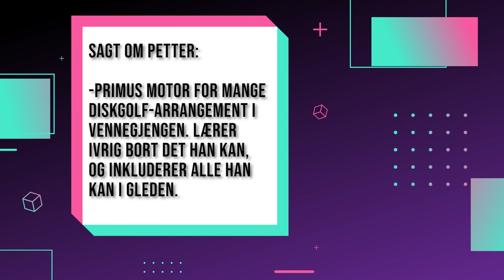A DREAM DAY WITH INNOVA - EPISODE #5.1 (with English subtitles)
Meet our Grand Prize winner!

After four wonderful dream days this Christmas, where we were so fortunate to meet and hang out with Alexander G, Jasmine, Alexander J and Herman, the time has come to reveal our fifth and final Dream Day- winner. The winner of our Grand Prize.

THE INNOVA’S DREAM DAY Grand Prize Winner receives:
-A weekends lodging for the winner and two friends at the World's #3 course, named by UDisc: Krokhol Disc Golf Course.
-An INNOVA Excursion backpack
-All the Innova discs of his choosing that can fit in the bag.
-A day with the Team Innova Norway's pro players Peter Lunde, Knut Håland and Katarina Staalesen on the course.

Follow Team Innova Norway on instagram: @innovanorge
Katarina: @kstaalesen
Knut: @knut_haaland
Peter: @peterlundedg
Kristian: @kristianbalsrod
and our awesome partners Cary: @carybilglass and Guru: @gurudiscgolf